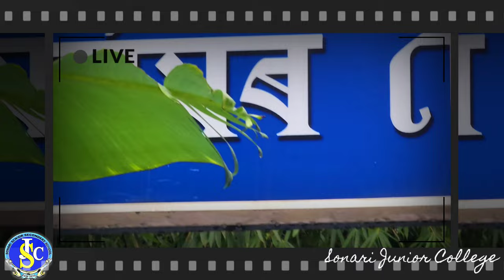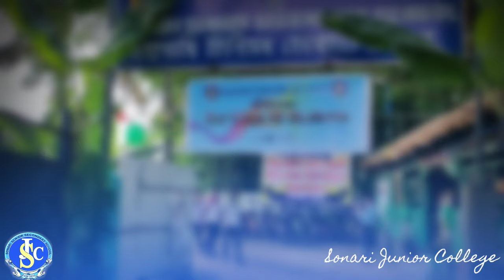Sonari Junior College | Theme Song| First Day of First Year Students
The Theme Song of Sonari Junior College
Music & Lyrics by Deba Gogoi
Voice: Pratyashi Kalita & Others